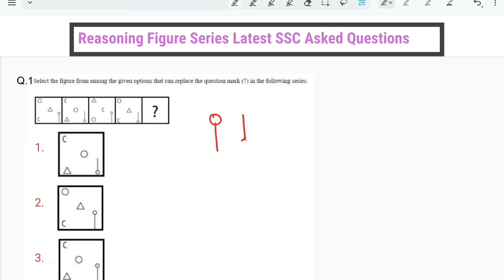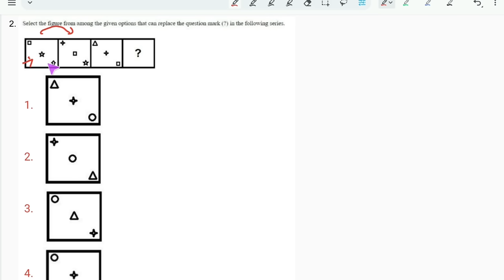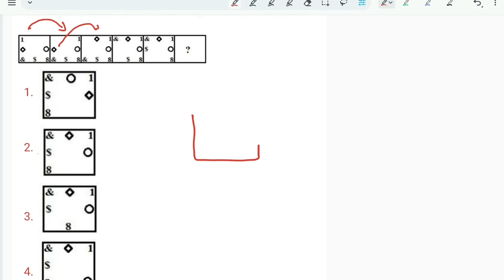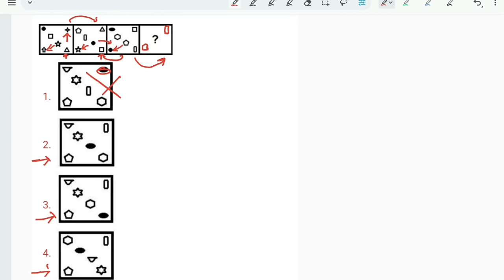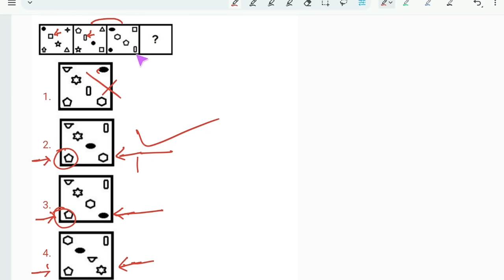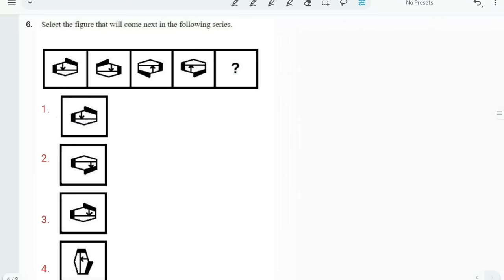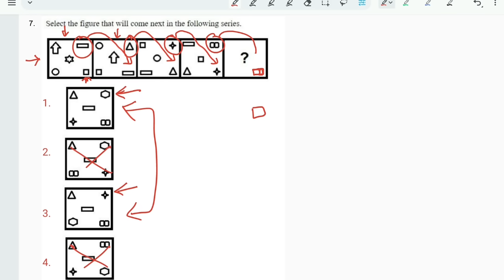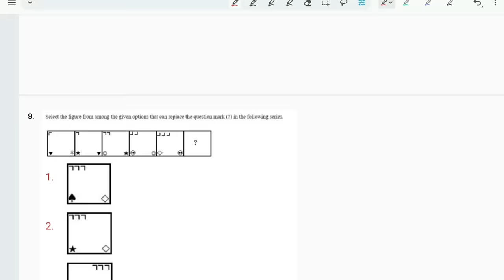FIGURE SERIES Reasoning | Latest SSC Asked Questions | Important for upcoming Exams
FIGURE Series Reasoning
figure Series trick
non verbal Reasoning figure series
figure Series for ssc cgl 2022
figure Series tricks